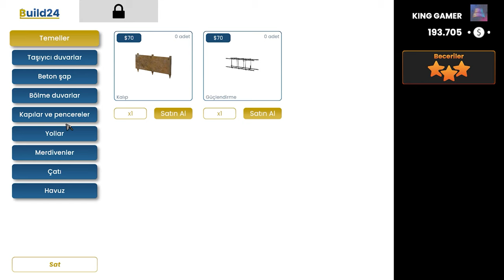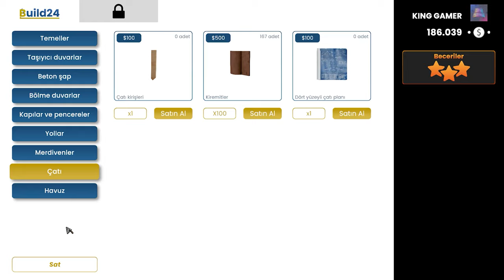Builder Simulator Evimizin Kapı, Pencere, Merdiven, Duvar Bölmeleri ve Dış Yalıtımını Tamamlıyoruz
Builder Simulator bu bölümde evimizin kapı, pencere, merdiven montajını, duvar bölmeleri ve dış yalıtımını tamamlıyoruz. İyi seyirler.

Oyun Bilgisayarı

►Anakart: Asus Prime Z690-P D4
►İşlemci: Intel Core i7-12700KF
►Ekran Kartı: Asus ROG Strix GeForce RTX 3070 V2 OC Edition
►Sıvı Soğutma: Cooler Master Masterliquid ML240 Illusıon Rgb 240MM
►Bellek: Thermaltake 16GB (2x8GB) TOUGHRAM Z-ONE RGB 3200MHz CL16 DDR4
►HDD: WD 1TB Blue 64MB 7200rpm 3.5 SATA 3.0
►Kasa: MSI MAG FORGE 100M Tempered Glass RGB USB 3.2 Mid Tower Kasa
►Psu: Thermaltake Toughpower GF 850W 80+ GOLD